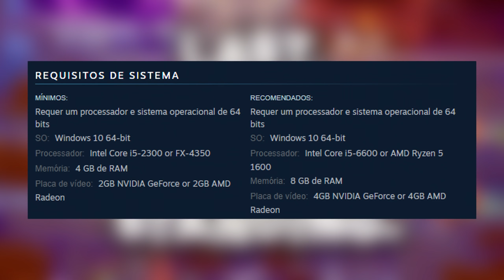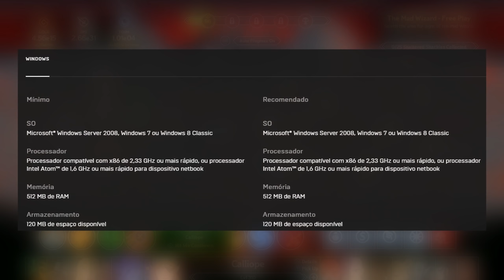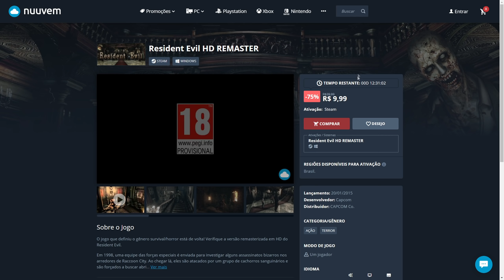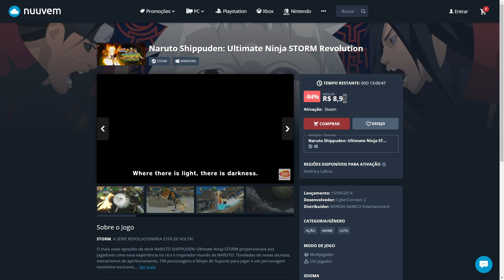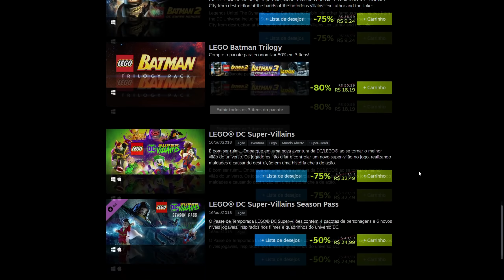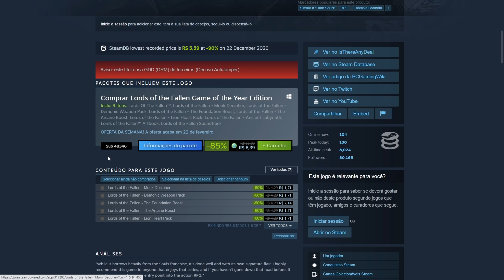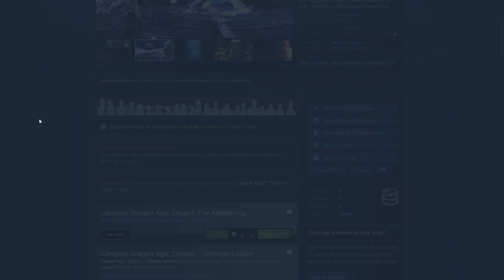NOVOS JOGOS GRÁTIS PARA JOGAR DE GRAÇA na STEAM e EPIC GAMES, e JOGOS BARATOS por 10 REAIS no PC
Temos novos jogos grátis para jogar de graça na Steam e na Epic Games e também, jogos baratos por 10 reais em promoção no PC

00:00 Jogos GRÁTIS para JOGAR de GRAÇA na Steam/Epic
03:59 Jogos por MENOS de 10 REAIS no PC! (última Chance)